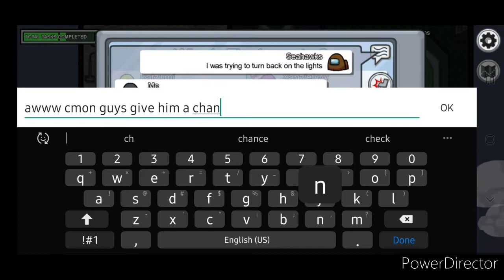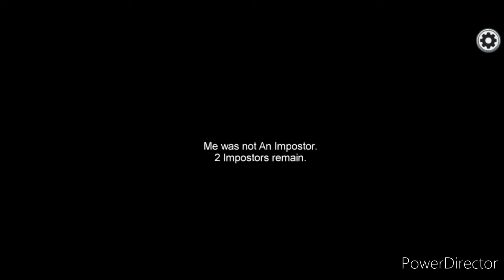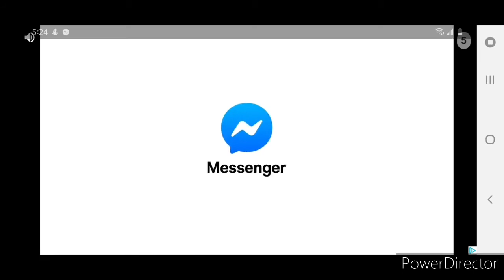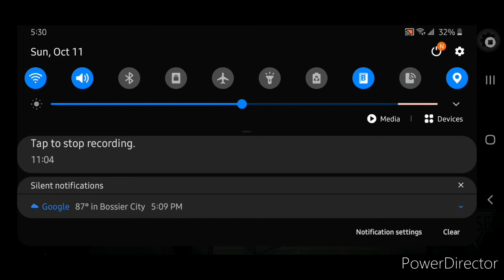Among us The second map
Today we are trying out the second map on Among us.